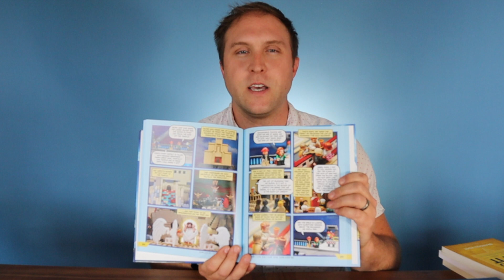What are you reading this summer?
It's June and the unofficial start of summer! So... what are you reading this summer? In this video, we offer several selections across different genres—choose one or several to add or start you next—and BEST—summer reading list.